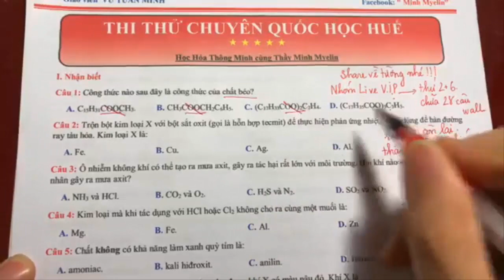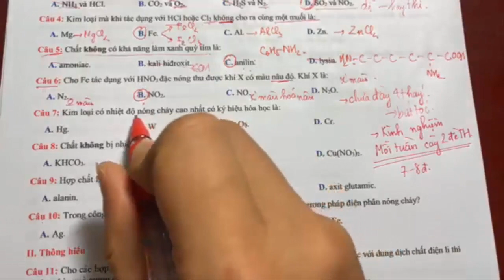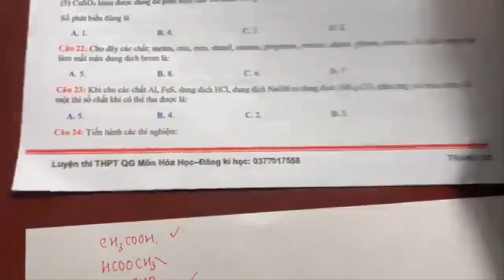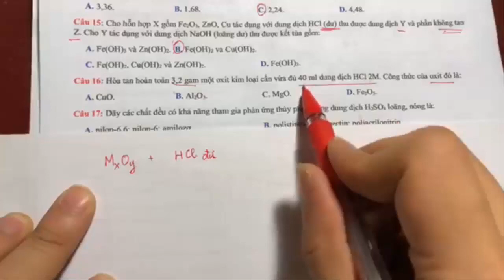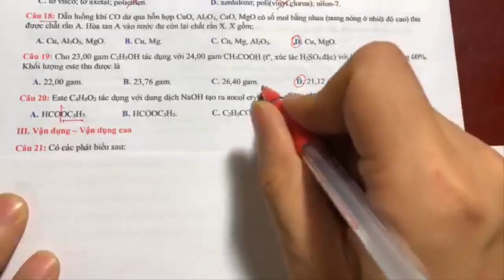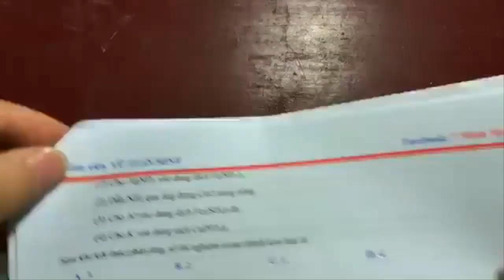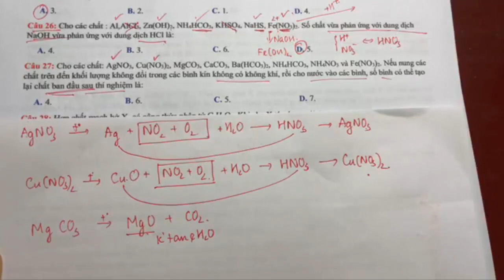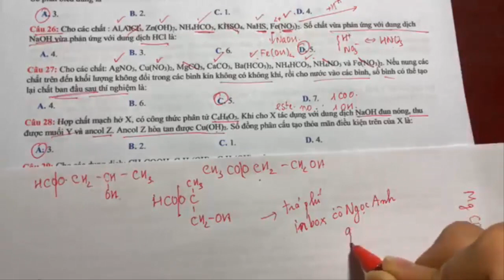[Đề Thi Thử THPT Quốc Gia] Trường THPT Chuyên Quốc Học Huế - Phần 1